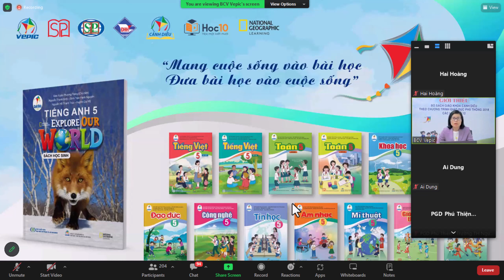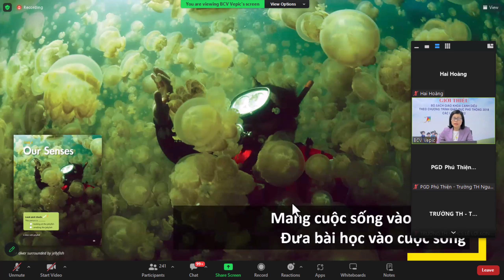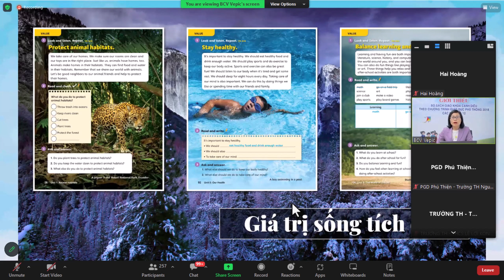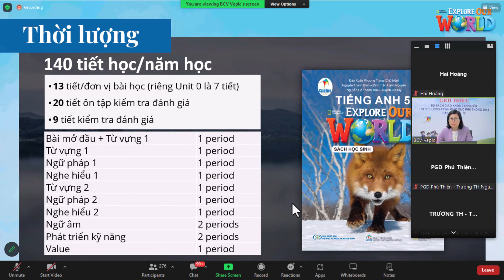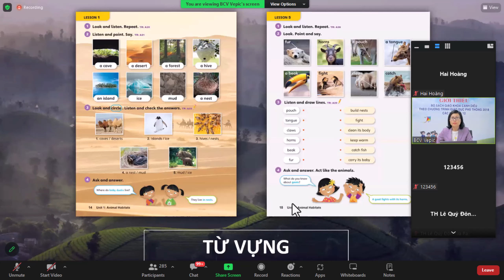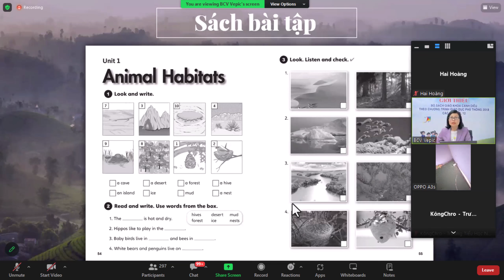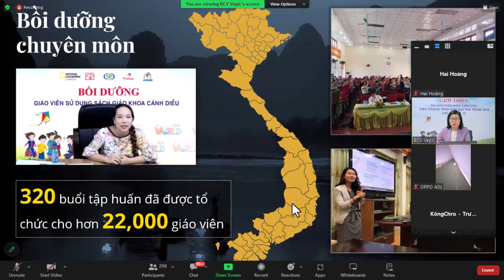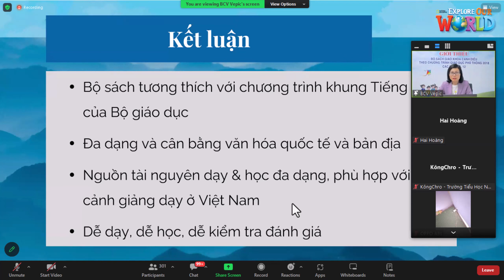Hội thảo giới thiệu sách Tiếng Anh Explore our World